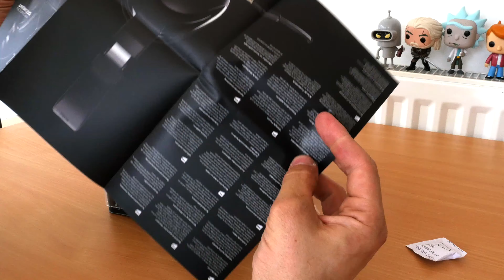Roccat Noz Unboxing and overview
This is the Roccat Noz - a stereo gaming headset and this is a review of that device with my thoughts.

Amazon UK
Amazon US

Specs:
Measured Frequency response: 10 ~ 20000Hz
Impedance: 60Ω
Max. SPL at 1kHz: 112dB
Driver diameter: 50mm
Driver unit material: Neodymium magnet
3.5mm jack socket required

MIC:
Measured Frequency response: 100 ~ 10000Hz
Sensitivity at 1kHz: -40dB
Signal-to-noise ratio: 58dB
Impedance: 2.2kΩ

Recorded with:
Panasonic Lumix GH4
Panasonic Lumix G Vario 12-32 mm Lens
Blue Yeti mic

PLEASE NOTE

Purchases you make on Amazon (for example) after clicking the links here result in a small commission which I may use to buy new equipment to improve video quality or review.